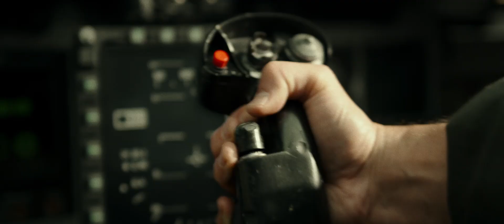Top Gun: Maverick (2022)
After more than thirty years of service as one of the Navy's top aviators, Pete "Maverick" Mitchell (Tom Cruise) is where he belongs, pushing the envelope as a courageous test pilot and dodging the advancement in rank that would ground him. When he finds himself training a detachment of Top Gun graduates for a specialized mission the likes of which no living pilot has ever seen, Maverick encounters Lt. Bradley Bradshaw (Miles Teller), call sign "Rooster", the son of Maverick's late friend and Radar Intercept Officer Lt. Nick Bradshaw, aka "Goose". Facing an uncertainfuture and confronting the ghosts of his past, Maverick is drawn into a confrontation with his own deepest fears, culminating in a mission that demands the ultimate sacrifice from those who will be chosen to fly it.